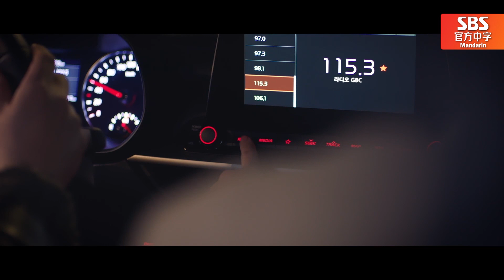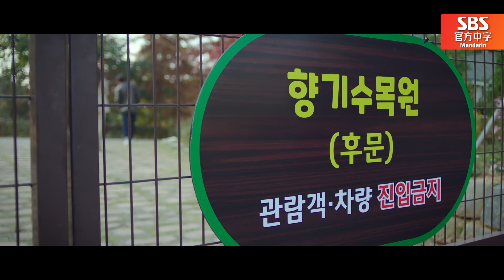[成为你的夜晚] (中字)EP10_金钟炫&何英的❤️公开恋爱！Kpop爱豆和离婚女的恋爱传闻🤔被传的沸沸扬扬...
金钟炫的秘密恋爱终于被公开！
但是人们的视线却很冷漠...